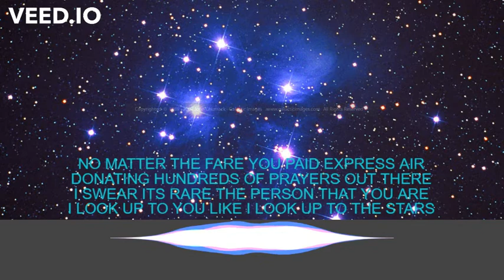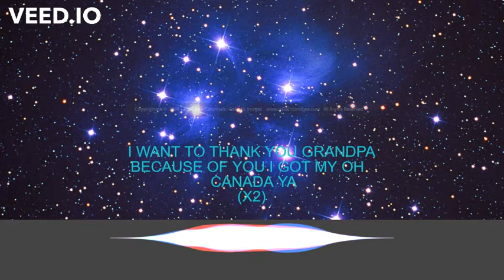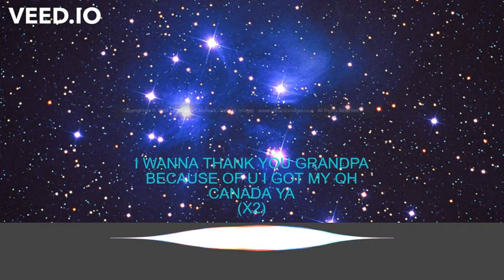OH CANADA : IM3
FOR THOSE WHO SERVED OUR COUNTRY
TO SEND OUT GRATITUDE AND APPRECIATION

ALL MONETIZATION WILL BE DONATED TO SOLDIERS AND VETERANS TO HELP MAKE A DIFFERENCE AND TO CONTRIBUTE FOR THOSE WH RISKED THEIR LIVES.